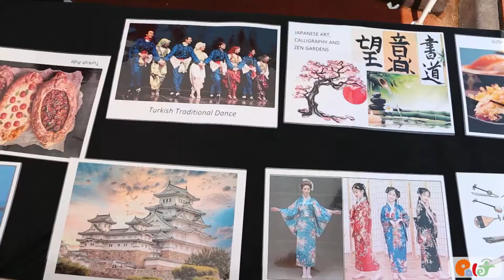English Culture Festival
Tepeüstü Kampüsü ilkokul öğrencilerimiz; İngilizce dersi kapsamında yıl sonunda düzenlenen "English Culture Festival" adlı etkinlikte bir araya gelerek farklı ülkelerin kıyafetleri, yemekleri, turistik yerleri ve müzikleri hakkında ailelerine sunumlar yaptılar!

Etkinlikte gerçekleştirilen sunumlar sonrasında öğrencilerimiz, çeşitli ülkelere ait oyunları aileleriyle oynayarak hem eğlendiler hem de öğrendiler. Etkinlik sonunda ise velilerimizin hazırladığı birbirinden lezzetli farklı ülkelere ait geleneksel yemekler hep birlikte afiyetle yenildi.

Etkinliğimizde bizleri yalnız bırakmayan değerli velilerimize, katılımlarından ve katkılarından dolayı teşekkür ederiz.